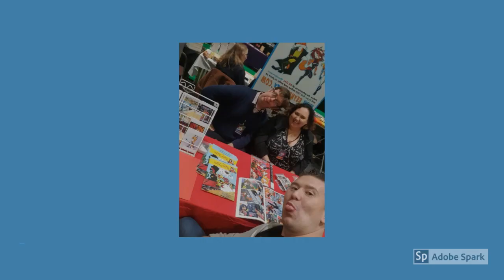Fanart Friday December 2019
(Thumbnail by Elie Renard Delisle Lafortune)
Some festive pics from some fab artists, look out in 2020 for more info so you can get your artwork in a future video!
Also as an additional bonus, we added some pics from October's London MCM stand.